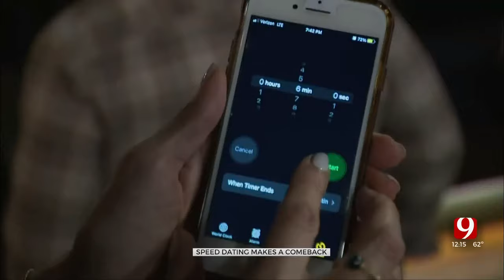Speed Dating And Social Clubs Regain Popularity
The company Eventbrite says attendance at "dating" or "singles" events rose by 63 percent during the first four months of 2023, compared to the same time period in 2022. It also says the number of those events scheduled went up by 20 percent.